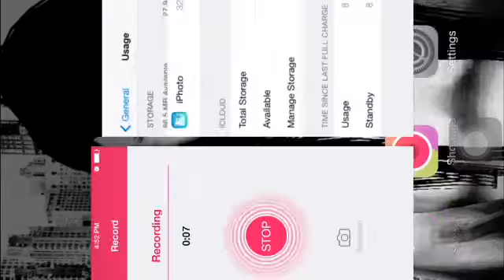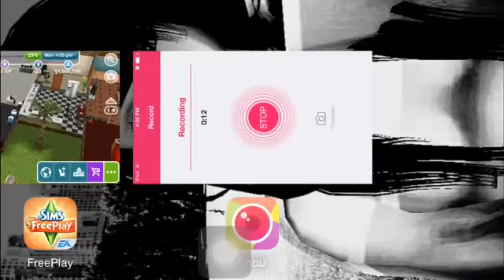Sims Freeplay House Tour 1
This video came out WAY too loud. You probably couldn't even hear what I said so I'll reword everything I said into here.
I was just explaining the color of the room, what kind if room it was, what was in the room and other things like that. I also said that the werewolf (Walter) was being way to loud and that's it! It wasn't a great house but it wasn't bad either. Please tell me if YOU liked it! Thank you for taking your time to watch this horrible recorded video 😆